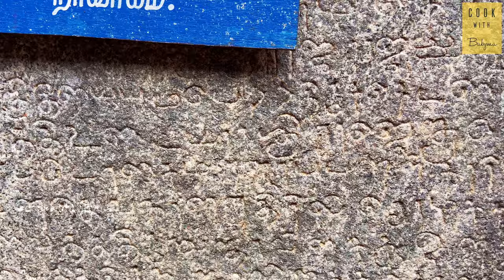ரங்கநாதர் ஆலயம், சிங்கவரம் | Ranganathar Temple, Singavaram | Singavaram Perumal Kovil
Ranganatha Temple | Singavaram Perumal Temple | Sri Ranganathaswami Cave Temple | Arulmigu Ranganathar Temple | சிங்கவரம் பெருமாள் கோவில்
Singavaram, Gingee Taluk, Villupuram District, Tamil Nadu.

God: Sri Ranganathaswamy | Perumal
Goddesses: Sri Ranganayaki Thayar | Lakshmi

In the beginning, A Oonjal mandapa with four pillars, of which one is a single stone original pillar, and three are concrete. The Cave temple is on the hill and can be reached through 165 steps. At the start of the steps,  on the left side, Ranganathar's footprint, Conch, Chakra and 5 Hanumans as bas-reliefs. This Singavaram Perumal Temple is facing towards the east with a three-tiered Rajagopuram. It is a good specimen of the Pallava rock-cut shrine.

Sri Varadharajar temple is just after the 3 tier Rajagopuram, and Deepasthambham, Balipeedam, Dwajasthambam are on the east side of the Ranganathar temple. The Sanctum Sanctorum consists of Mukha Mandapa, Ardha Mandapa and Sanctum. The Ardha Mandapam consists of two rows of pillars and pilasters. On both ends of the rock-cut caves is Dwarapalakas. Vishnu as Ranganathar keeps his head on the south side and legs on the north side in Bhoga Sayana on Adhiseshan, measuring 24 feet long. Lord Ranganathar was the tutelary deity of Desing Raja of Gingee. The Idol is more oversized than the Idol in Srirangam, Sri Ranganatha Swamy Temple.

On the left side of the Sanctum is Kotravai / Durga, shown as a bas relief. Durga is standing on a buffalo's (Mahishasura) head in Tribhanga posture. And through an opening on the right side of Thayar Ranganayaki's sannadhi, this Kotravai is seen. To the Right Side of the Sanctum is Ramanuajar.

Northside of the Ranganathar temple, Sorgavasal is seen, and next to that, a separate shrine for Lakshmi Varaha is seen.

As per Historian's belief, Singavaram could be the old Simhapura, the capital of Simhapuranadu. Simhapuranadu is assumed to be founded by Simha Vishnu Pallava or Narasimha Pallava I or Rajasimha Pallava. Hence, few people believe they might build this temple. As per the Mandagapattu inscription, the Pallava king, Mahendravarman I, excavated the Ranganatha temple tradition. With the Rock-cut cave Perumal temple and the Durgai in the same place, it is believed that the rock-cut cave was excavated during Mahendravarman-I's period.

Rajendra Chola I, Kulothunga Chozha, Kopperunchinga, Vikrama Chola
Maravarman Veerapandian, Sadayavarman Kulasekaran, Vijayanagara inscriptions can be seen here. Kopperunchinga inscription registers a gift of 30 cows for a perpetual lamp in the temple of "Tiruppanrikundru Emberuman". The Hill also called "Tiruppanrikundru" (திருபன்றிக்குன்று).

Google Pay us - priyan.suresh@okicici